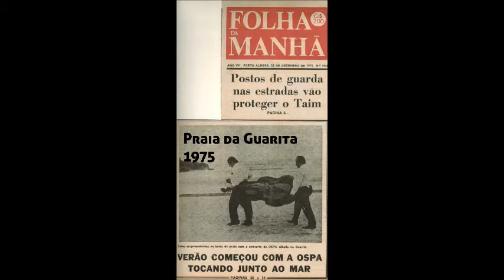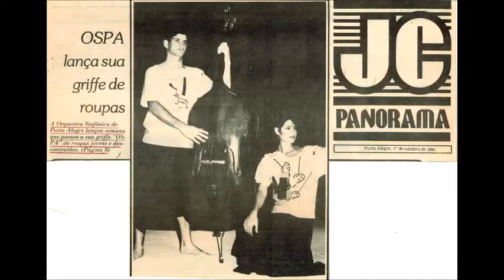Ospa | 65 anos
Em 2015, a Orquestra Sinfônica de Porto Alegre completou 65 anos de fundação. Desde 1950, o grupo vem proporcionando música de concerto de alta qualidade para públicos de todo o Rio Grande do Sul. Veja alguns momentos dessa história.

Música: Wolfgang Amadeus Mozart, Abertura de "A Flauta Mágica" interpretada pela Ospa.